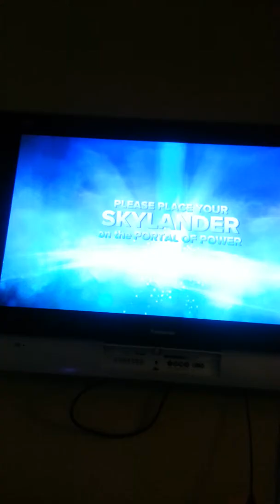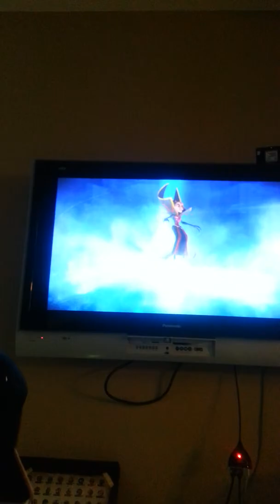Skylanders Kaos mom swap force part 1